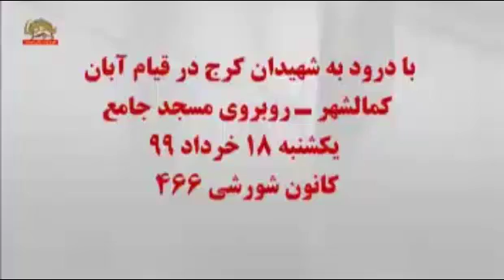کمالشهر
کرج(کمالشهر) - کانون شورشی ۴۶۶